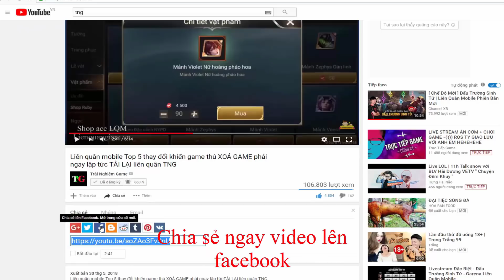Liên quân mobile Top 5 Tướng 25888 vàng Đáng Mua và Nên Chơi Tại Mùa 12 Trải Nghiệm Game